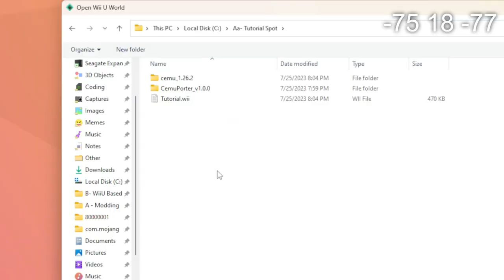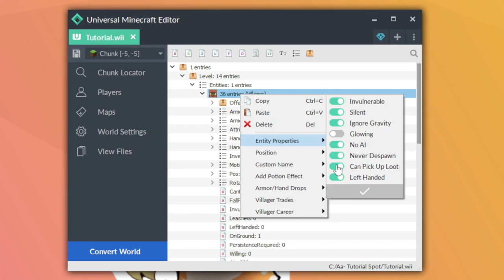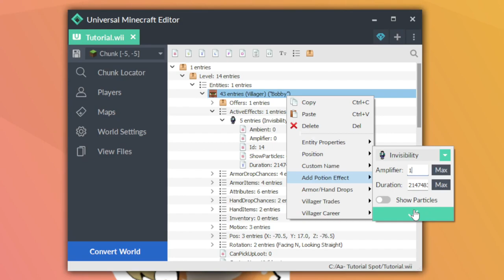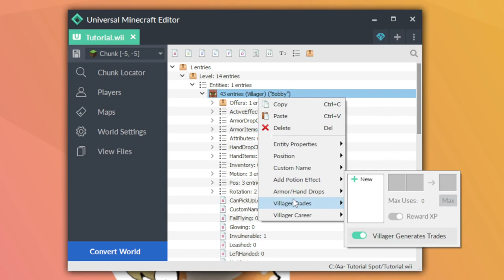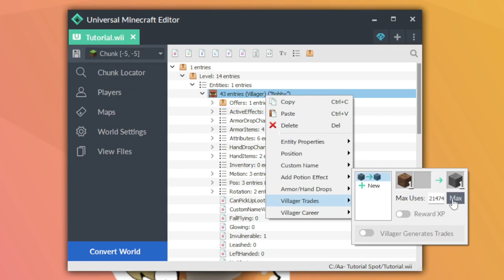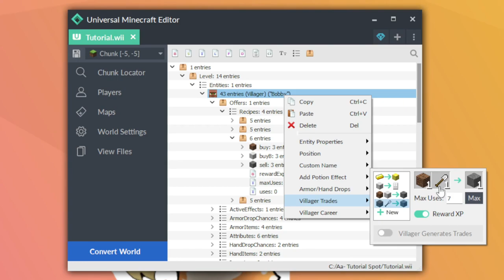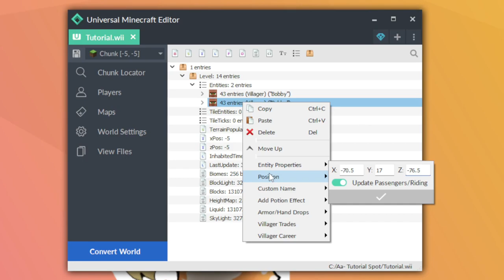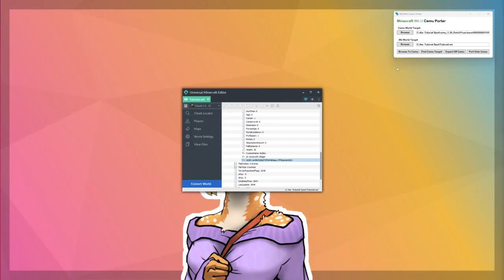Modded Villagers : How To Minecraft World Modding Tutorial - Part 4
This video explains how to modify Villager Entities in UME (Universal Minecraft Editor)

+++ VIDEO LINKS +++

+++ TIMESTAMPS +++

0:00 Introduction
0:31 Setting Up the World
2:02 Properties and Appearance
8:28 Properties and Appearance Showcase
9:09 Modded Trades
12:31 Modded Trades Showcase
12:58 Copying Villagers
15:50 Copying Villagers Showcase
16:10 Wrap Up

+++ LINKS +++

Channel Merch